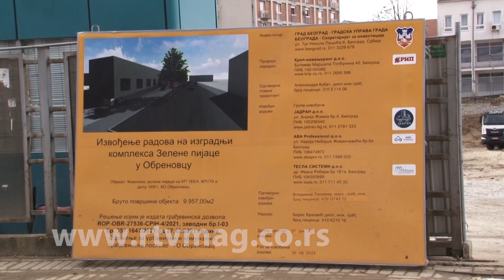Obrenovac, 03.11.2023. slike jutra